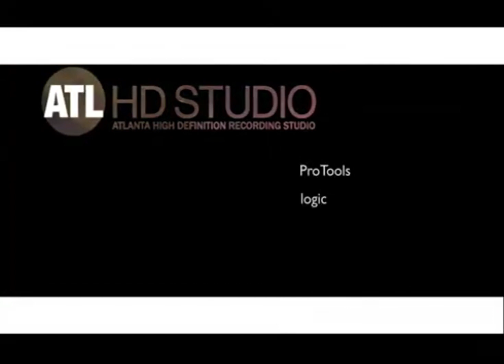Atlanta HD Studio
Looking for a Studio, where  the engineers actually help you reach the next level, come to ATL HD